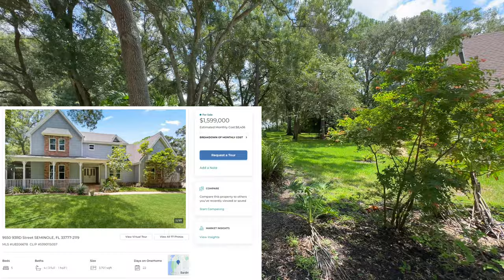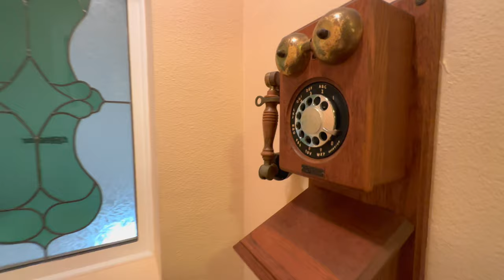🏡 $1.6M FL Gem: Explore 3,700 sqft of Pure Luxury & Airbnb Potential + Bonus Suite! 🌴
📣 TikTok Dive deep with me as we tour this luxurious $1.6 million property, boasting a sprawling 3,700 sqft with 5 bedrooms, 4 bathrooms, and an exquisite bonus: a mother-in-law suite unit. Located in one of the most sought-after locales, this gem is not only a visual feast but a potential Airbnb powerhouse. According to Airdna, properties like this can generate an astonishing $200k a year in income.

Experience the elegance of each room, the intricate design, and the lavish space that promises guests an unparalleled stay. Whether you're an investor eyeing the next big opportunity or someone who appreciates grandeur, this video tour is tailored just for you.

Join me and let's unravel the features that make this property worth every penny. Remember, it's not just about square footage or the number of rooms; it's about the potential to transform lives, one stay at a time.
Inside a $1.6M Airbnb Goldmine: 3,700 sqft, 5BR and 4B + Bonus Mother-in-Law Suite